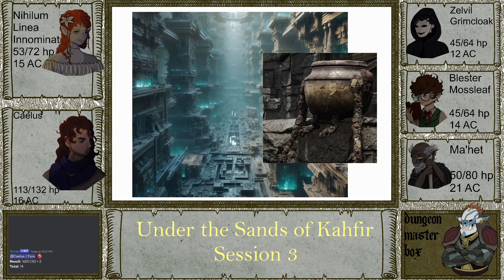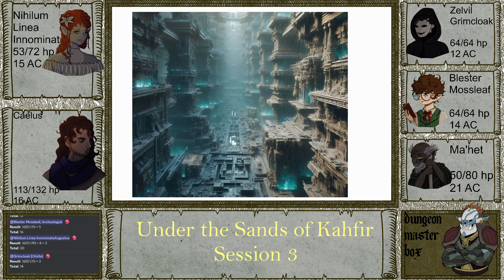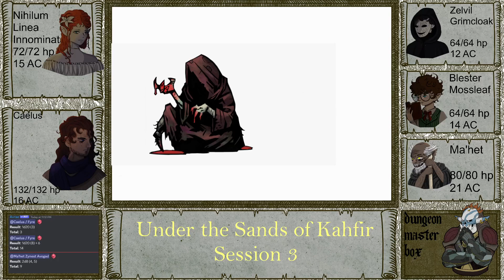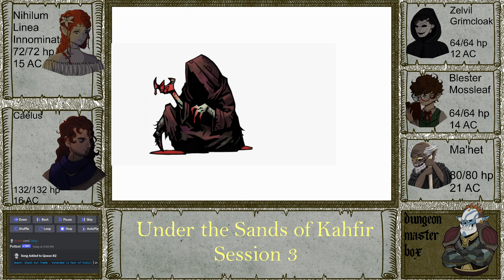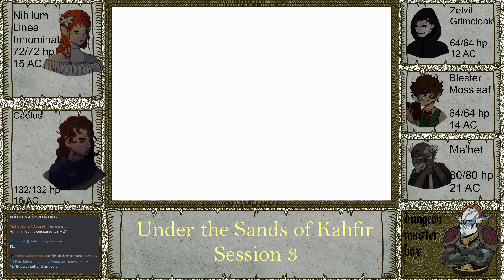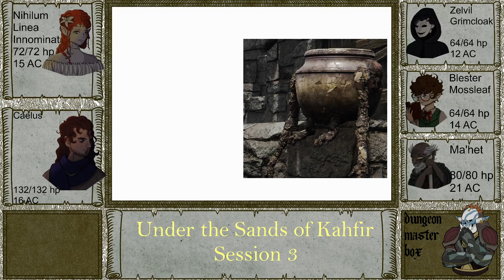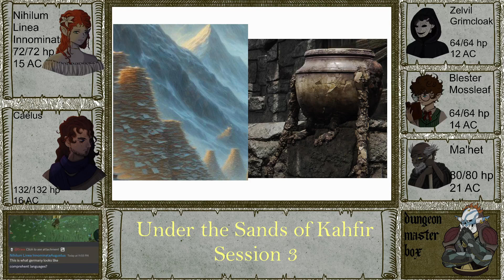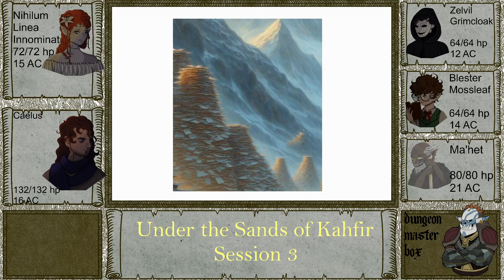Under the Sands of Kahfir: Session 3 - Ret-Ark (part 2)